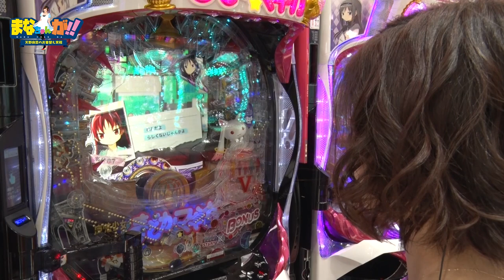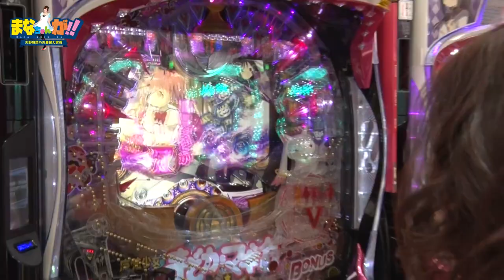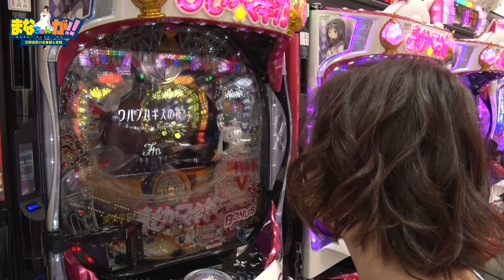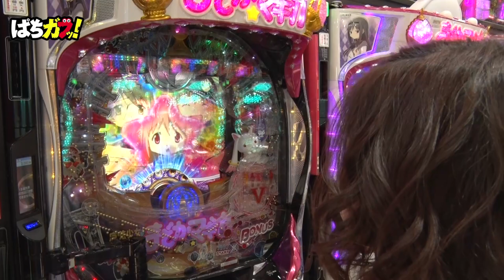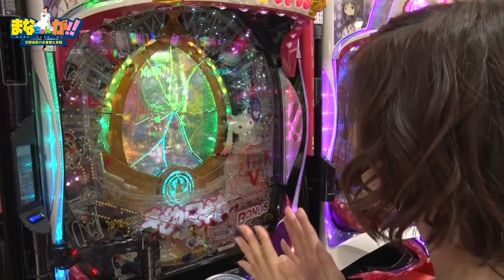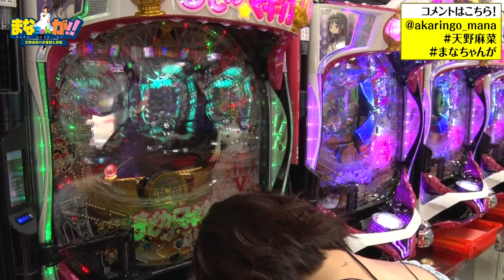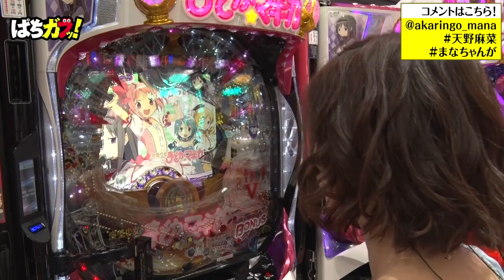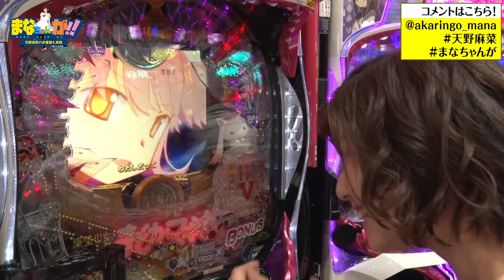【新番組】天野麻菜のお着替え実戦 まなちゃんが！！＃1 [CRぱちんこ魔法少女まどか☆マギカ][パチンコ]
自称「ガイドワークス1かわいい」天野麻菜の冠番組！！

【パチスロ北斗の拳 修羅の国篇 羅刹ver.】遂にGRTの“G"が判明！？濱マモル×天野麻菜が解説！

【CRミリオンゴッド ディセント】GOD三姉妹（サワ・ミオリ、政重ゆうき、橘リノ）と竹田メンディーが試打解説！

【CRキャプテン翼 黄金世代の鼓動】試打解説動画！初登場“天野麻菜”と“ゲンスイ”が解説

新台【押忍！番長A】試打演出動画！通常時から番長ボーナスまでパチスロ大好き猫ちゃんが解説！[スロット][ぱちガブッ！]

森且行出演！【CRオートレース～スピードスター★森 且行!】オリ術メンバーと総取りバトルファイブ ダイジェスト版！

【ぱちんこCR偽物語】注目新台ガチンコバトル企画＆試打解説動画！[“ガブッ！”っと新台試打#40]

独占先行取材【パチンコCR偽物語】ゲンスイが話題の最新台を最速試打！

【CRバジリスク～甲賀忍法帖～弦之介の章】試打解説動画！スロットでもお馴染み演出が満載！[“ガブッ！”っと新台試打#39]

【CRフィーバー革命機ヴァルヴレイヴ】試打解説動画！[“ガブッ！”っと新台試打#38]

【パチスロ コードギアス 反逆のルルーシュR2 C.C.ver.】試打解説動画！濱マモル×政重ゆうきが解説！[“ガブッ！”っと新台試打#37]

【CR真・花の慶次2】試打動画！森本レオ子×ムム見間違いが最新慶次を解説！[“ガブッ！”っと新台試打#36]

【パチスロ実戦術セレクション】ミオリ・ニッタ・マサシンの回胴戦隊ツレウツンジャーTHE MOVIE

【新番組】高設定挙動!? ワルプルギスの夜も炸裂!!【パチスロ必勝ガイド】東條さとみのよかろうもん!!

【新番組】GOD凱旋全ツッパ!! おは天からのV揃い炸裂!!【パチスロ必勝ガイド】清水いちかの一か八か!!